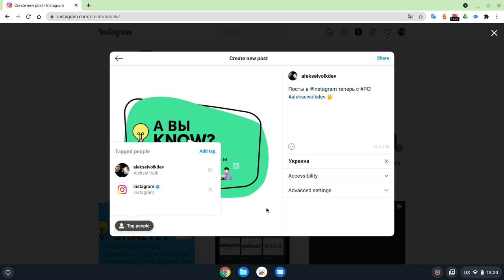Как создать пост в Инстаграм с ПК? смотри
Howto create an Instagram post from a PC ?